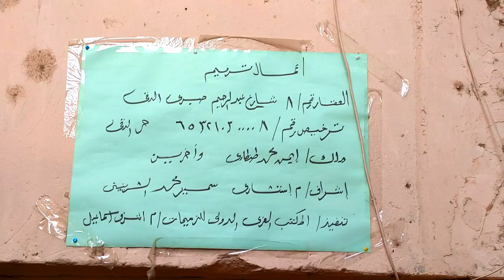ترميم العمدان اختيار الاعمده بيكون ازاي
شروخ المباني نوعين اما شروخ في خرسانات او في المباني تابعنا هانتكلم علي جميع الانواع
ودي كمان قناتنا الجديده هانعرض فيها حاجتنا حصريا شجعونا نوصل ل1000 مشترك ودايما هانقدم الجديد وده لينك القناة الثانية ( قناة اسال مهندس )منتظرين اشتراكم بها وشكرا ..
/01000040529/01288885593